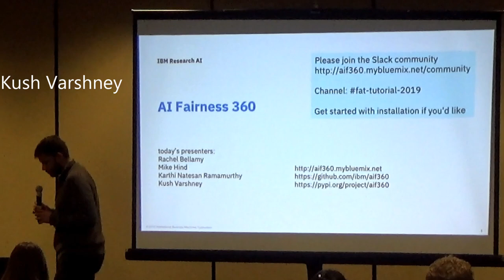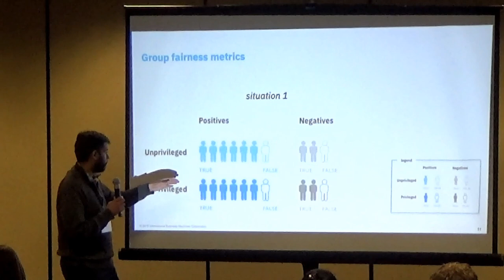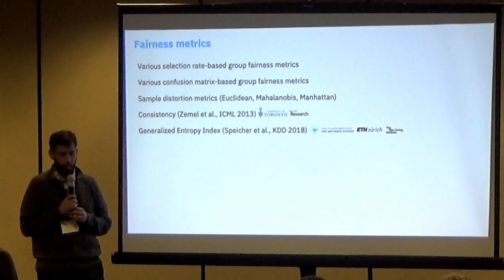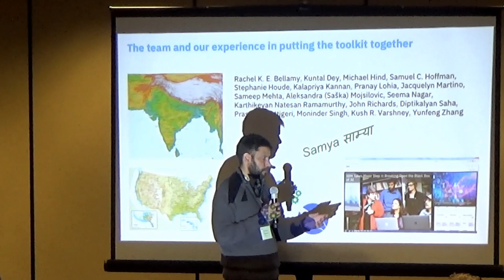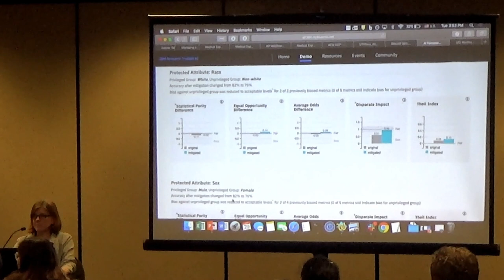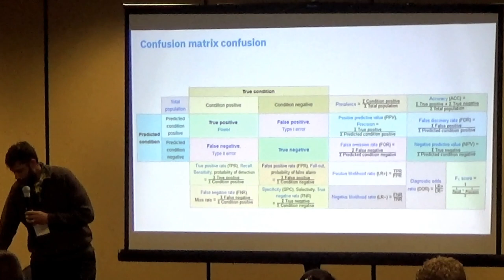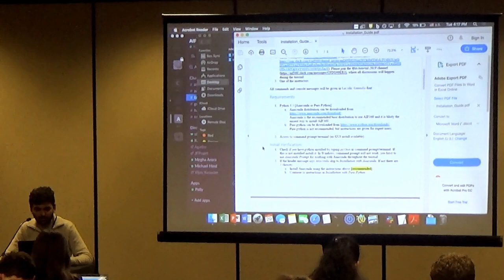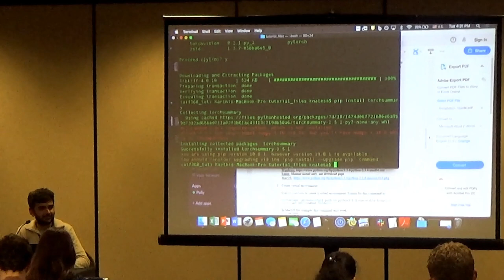AI Fairness 360 Tutorial at ACM FAT* 2019, Part 1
Speakers: Rachel K. E. Bellamy, Michael Hind, Karthikeyan Natesan Ramamurthy, Kush R. Varshney